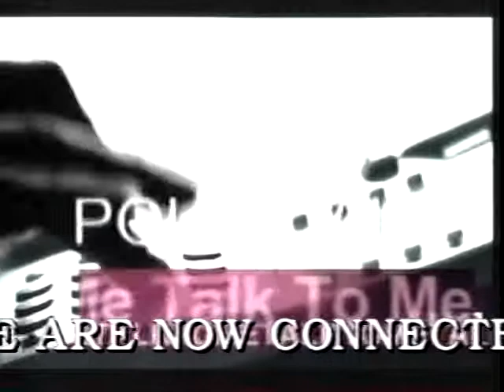Ortheia Show - April 15, 2013